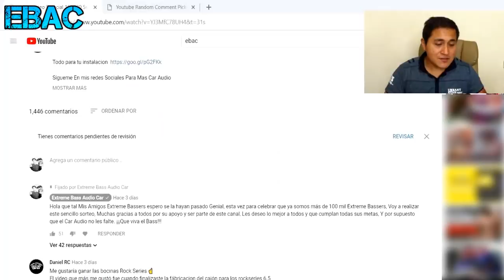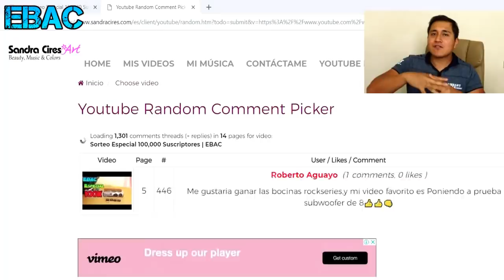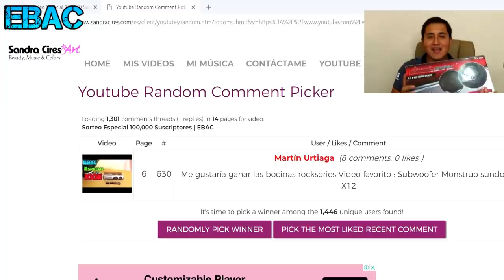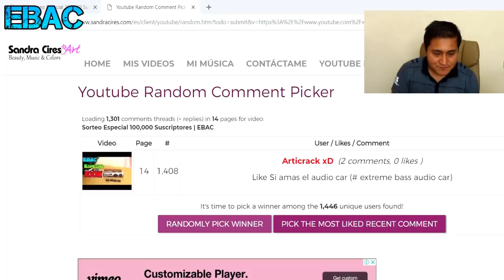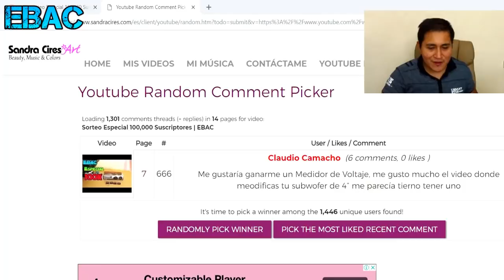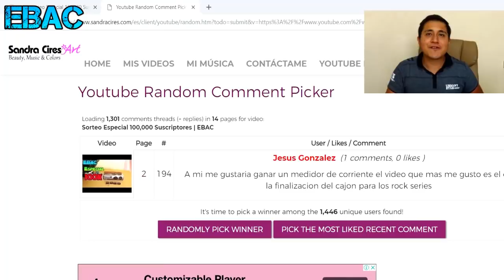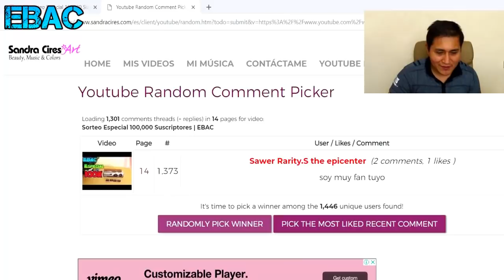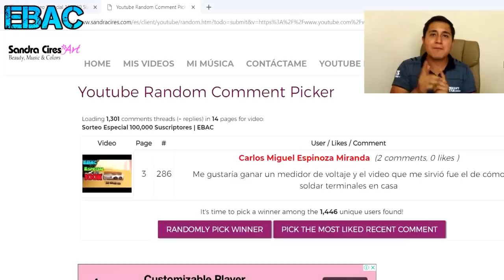Ganadores del Sorteo Especial 100,000 suscriptores | EBAC